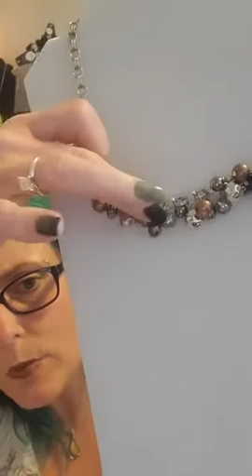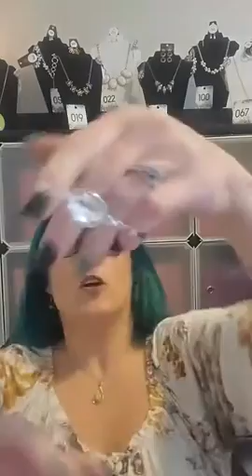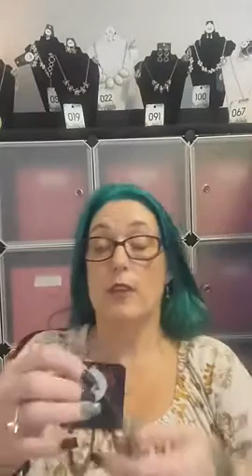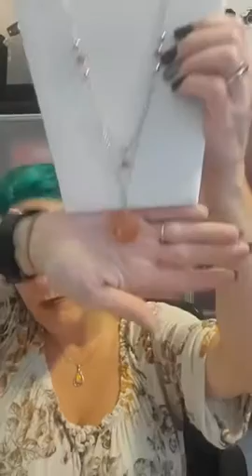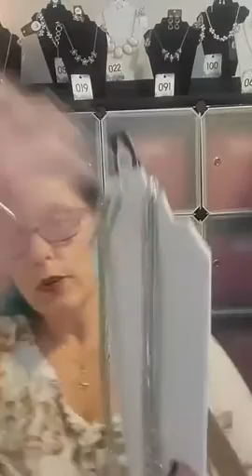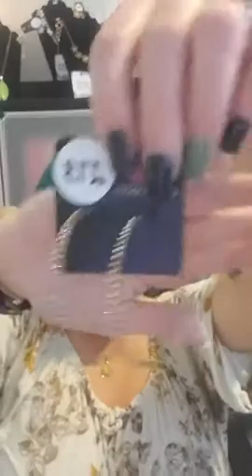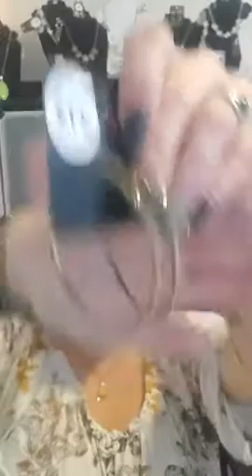Wednesday Night Live FB Show! 7/15/2020 Glitz & Glam Jewel-Ree Paparazzi Live show!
Welcome to Glitz and Glam Jewel-Ree with Sherrye  -  Consultant # 363767
If the “Live” is not in the upper corner than this is a repost!  So happy you’re watching!
Come watch my LIVE Show!!! - or shop the replay!   Live every Mon & Wed at 7pm CDT!
(5pm PST, 6pm MST, 8pm EST) simultaneously on my Facebook Business Page & YouTube Channel.

HOW THE LIVE SHOW WORKS:
1. Each piece of glam will be assigned a number.
2. If you love the piece and want it reply “Sold” + “the #” in the comments to claim (all claims final).
3. Go out to Glitz & Glam Jewel-Ree Customer Info Page and complete the New Customer Form at the bottom of the page.
4. I will invoice the day after the Live Show and ship as soon as payment is received.
5. Payment can be made at PayPal (attached to your invoice).
HOW SHIPPING IS CALCULATED:  I want to ship within 5-7 days so fast payment is a must.
1. $3.75 shipping for 4 items/$20
2. After that cost is based upon weight of the remaining pieces.
NOTE to Consultants:  Consultants claiming large amounts, not sending their emails, and defaulting on Pre-orders and reversing claims, I do not reserve items for Consultants on Facebook unless they are participating customers I recognize from my LIVE Shows. Any Consultants who are NEW to me may shop my Live Shows or website only!
FAQ – Please Read!!
Q. What’s the cost?
A. Everything is ONLY $5 - Men’s Women’s, & Kid’s/Youth Jewelry! (With the Exception of our Zi Collection for $25 and Starlet Shimmer for $1)

Q. How much is shipping?
A. See shipping calculation above.

Q. What’s the latest I can pay for my jewelry?
A. Invoices remaining unpaid after 48 hours will cause your order to be deleted and you will no longer be able to participate in claiming on Live or reply shows.  You still purchase directly from my website store.  I don’t hold orders beyond 48 hours.  NO EXCEPTIONS so please don’t ask.

Q. Do you have a loyalty rewards program?
A. I do, only on purchases directly from me during LIVE Shows, website gallery or direct messages from on-hand inventory apply to loyalty rewards.  Buy 12 to get 1 Free, much like a punch card. Loyalty rewards begin to accrual after your first purchase, meaning your second time purchasing off my LIVE Shows will begin the accumulating purchase punches.
1 piece of jewelry = 1 punch.
12 punches = 1 Free piece.
Your free piece will be counted off an order.
Zi Collection IS NOT eligible as a free item.

I am a dedicated Consultant who buys nearly every weekday!  So I’ll make sure to add inventory to my website often.
For refund policy, questions regarding what the jewelry is made off (always Nickel and Lead FREE), links to my websites, paparazzi page, FB Page, FB VIP Group, YouTube Channel and other social media websites please
I would love to support your future success. My consultant number is 363767.  You can find me here also